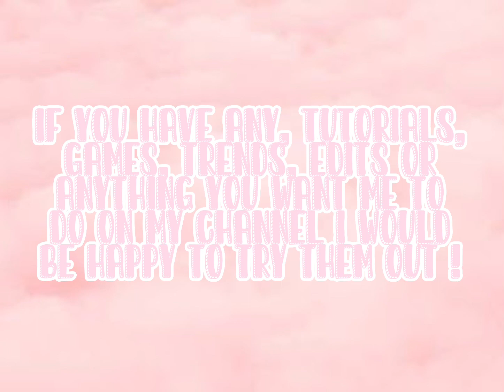4 Tips On How To Start Your Preppy Yt Channel ! 🍰🍉🍭